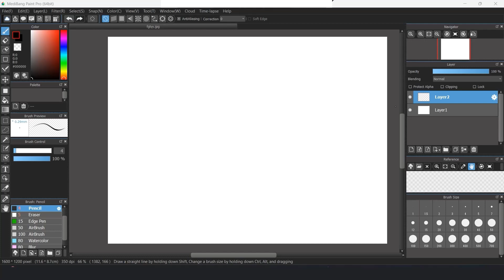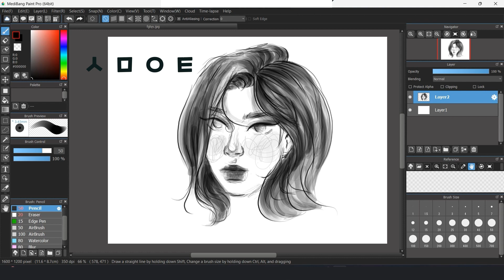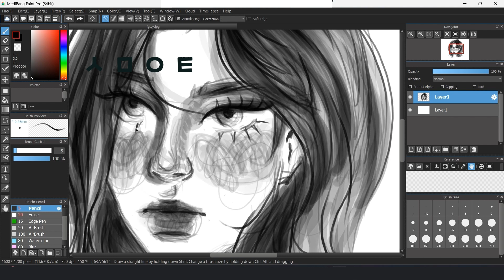How to draw a face for beginners Easy tutorial 리얼클래스 디지털 아트 쉬운 그림부터 시작하